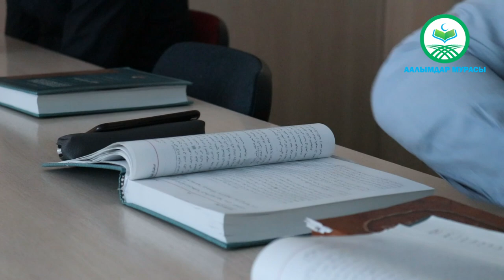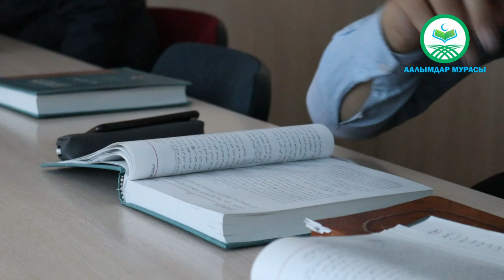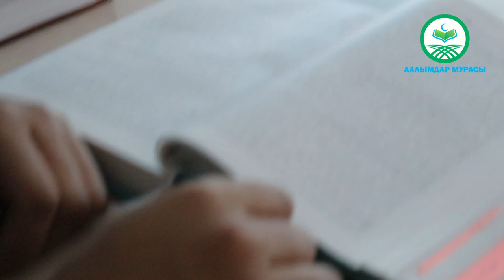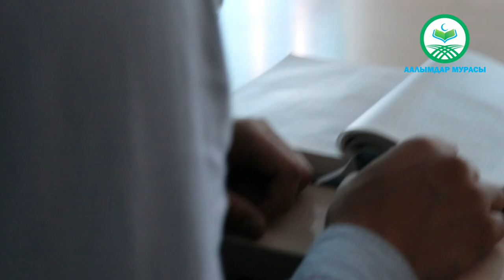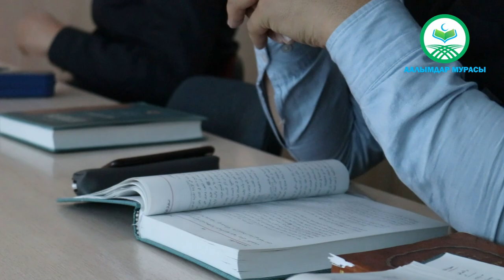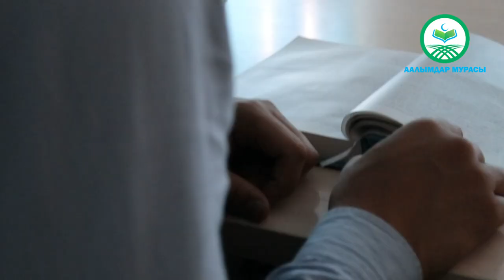МУКТАСАР АЛ-КУДУРИЙ. 37-САБАК. ЖАНАЗА НАМАЗЫ ЖАНА ЖЕРГЕ БЕРҮҮ. Устаз Таажуддин Эшанкулов